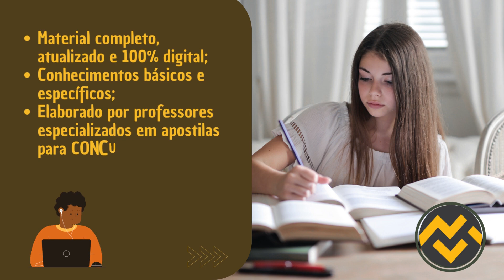Apostila PREFEITURA DE CANOAS RS 2023 Assistente Social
➔ Cadastre-se para receber atualizações de todos os concursos 2023. Concurso PREFEITURA DE CANOAS RS 2023👇